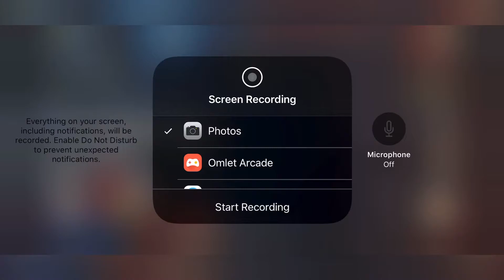DomiNations World War Lv336 - 3D - SH - 2:21